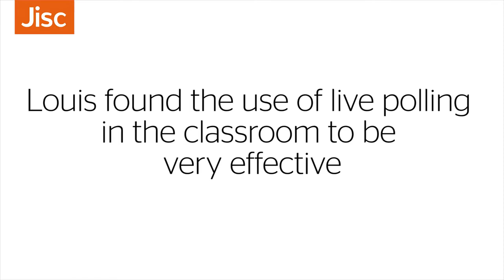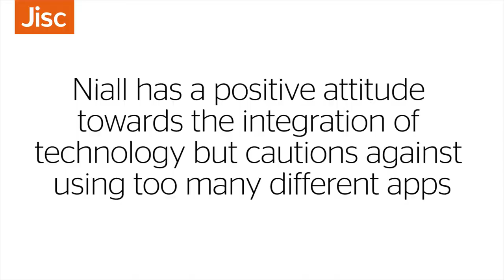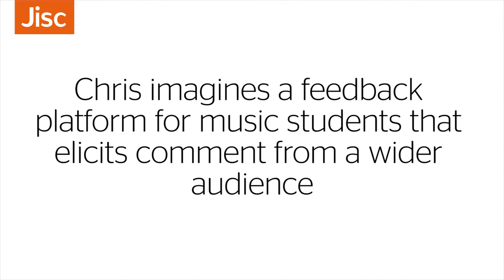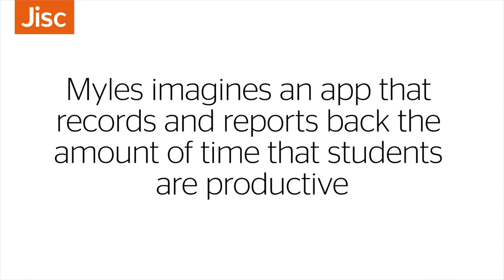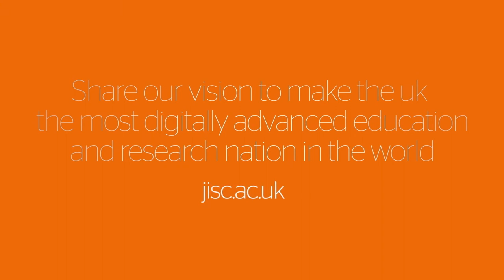Jisc Learning Analytics: Students' perspective on online learning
Topic 2: Students' perspective on online learning
Title: Students' perspective on online learning
Presenter: Students